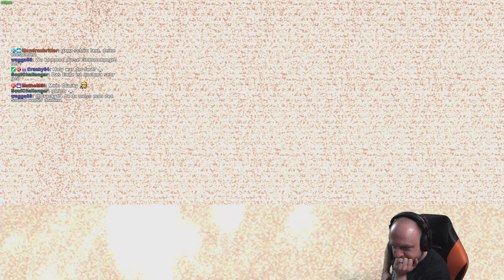Dead Space - Part 3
Livestream vom: 4. April 2018
Gezockt von: bersi